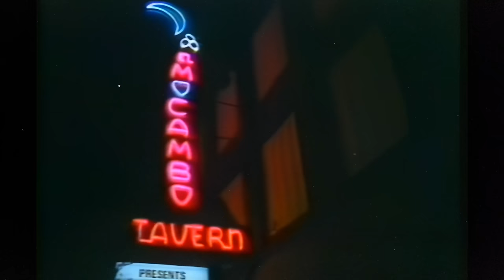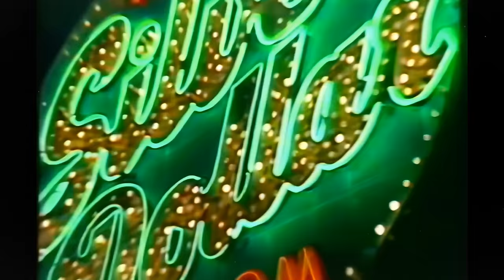Julian Taylor Murder 13 [Official Video]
Follow, Stream, Get Show Times, Tickets and Merch

Lyrics:

I used to play here, my dad owned the restaurant downstairs
Out there, in the parking lot, a couple fold out chairs
Down the block was Bedford park, a lot of my friends went there
It wasn’t nothing much, it could’ve been anywhere
It could’ve been anywhere

And I’ve had enough, excuse me I’m leaving
I just don’t feel like being here anymore
Yes, I’ve had enough, excuse me I’m leaving

Do you remember Kay’s party?
First year the Blue Jays won
I mean how could you forget that Joe Carter game-winning home run?
Some of us got lost, some of us got crazy
Running down to Yonge Street, we were so young

In middle school we all started dealing
That’s when I called you and I was in over my head
I asked you to make a drop
“Think about it” s’all you said
That’s when our paths uncrossed, and I’m glad they did
I’m glad they did

Well I’ve had enough, excuse me I’m leaving

My name is Alex
And I was murder thirteen

Words & Music by Julian Taylor, Andre Flak and Lonny Knapp
Live Performance Audio & Visual by El Mocambo
Directed by Morgan Cameron Ross

Copyright Howling Turtle 2022